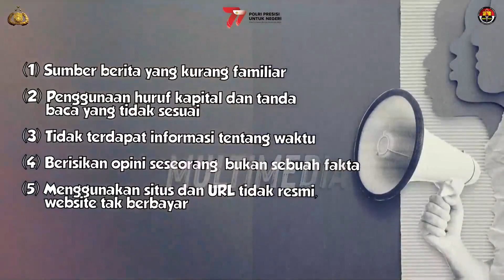Tips Bedakan Informasi Hoax Atau Bukan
Informasi palsu atau hoax dapat merugikan banyak pihak terkadang kita juga sering menjadi korban dari berita hoax tersebut, berikut cara membedakan informasi tersebut hoax atau bukan :

(1) Sumber berita yang kurang familiar
(2) Penggunaan huruf kapital dan tanda baca yang tidak sesuai
(3) Tidak terdapat informasi tentang waktu
(4) Berisikan opini seseorang, bukan sebuah fakta
(5) Menggunakan situs dan URL tidak resmi, website tak berbayar